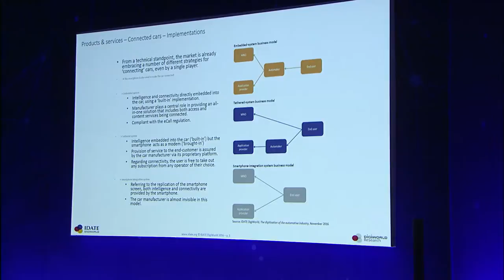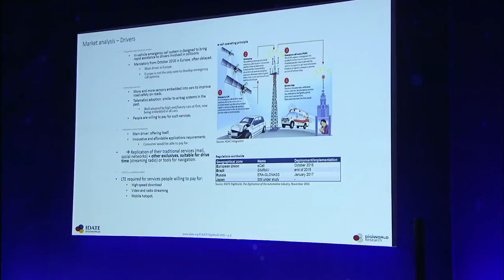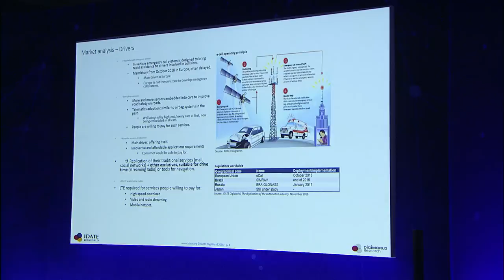WPC2017 S7 - François Barrault EN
Plenary session 7: The future of transportation: connectivity and governance
François Barrault, Chairman of Idate/DigiWorld Institute; Former CEO of BT Global Services and a BT Group PLC board member